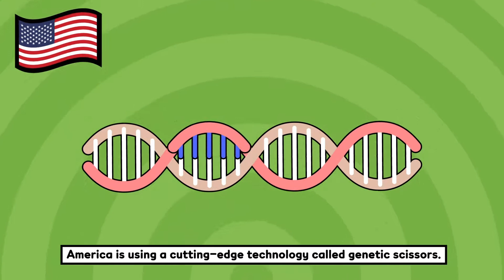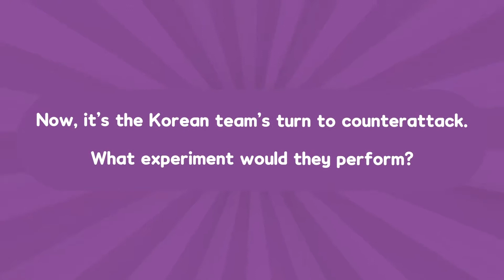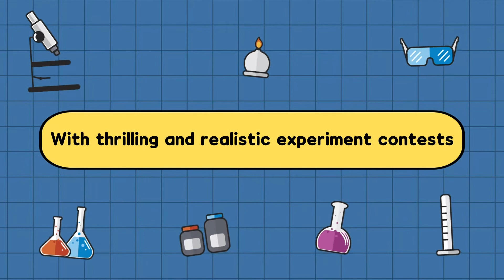[미래엔 아이세움] 내일은 실험왕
책 속의 실험 키트로 쉽고
재미있게 과학 상식을 배우는

본격 대결 과학실험
만화 시리즈 '내일은 실험왕'